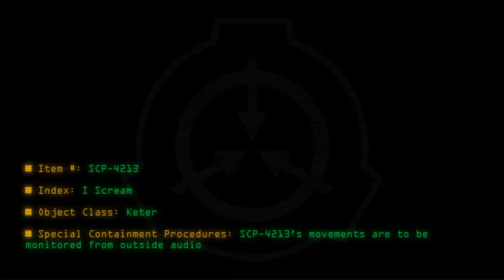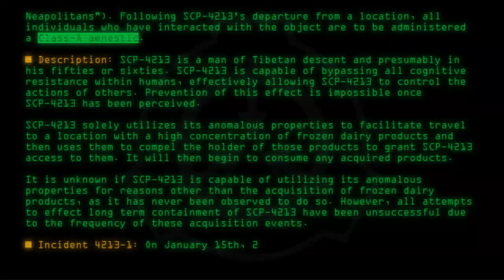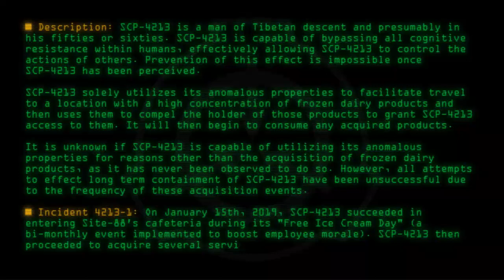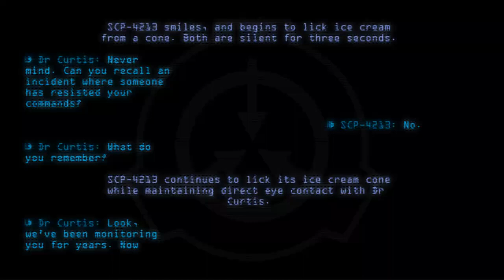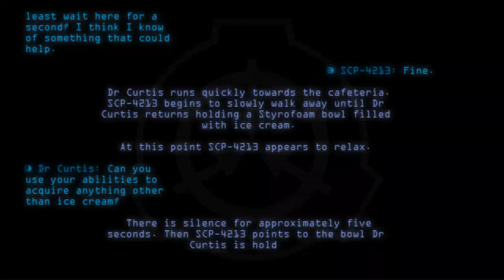SCP-4213 - I Scream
Code: SCP-4213
Title: I Scream
Rating: +167
Wordcount: 1225
Last Edit: 30 Dec 2019 02:55
Revision: 21